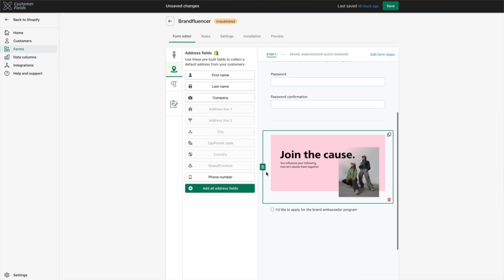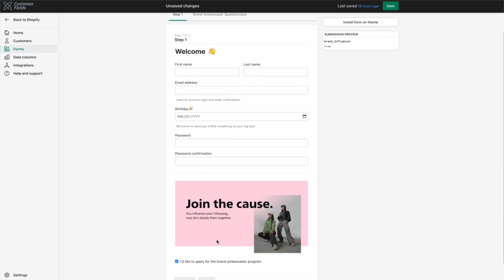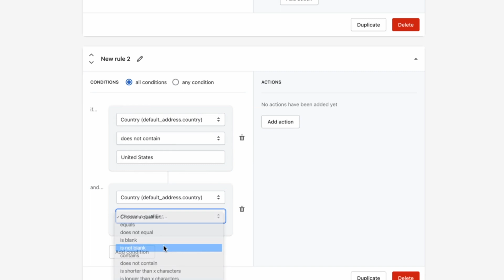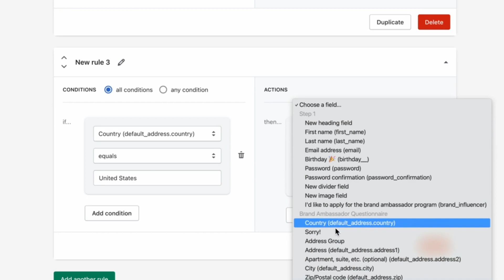Form rules | Forms 101 | Customer Fields for Shopify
Create powerful and dynamic forms using Form Rules in Customer Fields.

00:00 Intro
00: 35 Getting started with rules
01:00 Form rule 1 - Show form step
02:10 Form rule 2 - Show/Hide a paragraph field
02:40 Form rule 3 - Show/hide a group field

Transcription
Welcome to lesson four of our forms 101 course for Customer Fields. In this video we'll learn how to create and edit "form rules" and I like to think of rules as "if-then" statements: "IF" a customer checks yes to opt-in to your text message marketing campaigns "THEN" show a field asking for their cell phone number. "IF" a customer says they are a tax-exempt company "THEN" add an additional form step to get the right documentation from them. This powerful flexibility allows you to create highly personalized and effective forms for pretty much any purpose that you can dream up. I'm Brandon from Customer Fields. Let's get started!

So here's a form I made that lets customers apply to be an influencer for my brand. Currently we have a check box for "applying to be a brand ambassador" but if a customer clicks it nothing happens. I'd like to create a rule that sends them to another form step if they check this box so that we can get more information from them and see if they'd be a good collaborator.

To do this we open up the "rules" tab. From here click "add rule". The card you now see is broken into two sections: "conditions" and "actions", or you could think of them as "if/then". IF a condition is met like a field is filled in or a box is checked THEN an action happens, like a new field is shown. So IF someone wants to apply to be a brand ambassador for our store and they check the box THEN we want to send them to an additional form step where they can tell us more about themselves.

To start let's add a condition: IF our field "apply for our brand ambassador program" is true, meaning it's checked, THEN we add an action "show step brand ambassador questionnaire". Look at us, we did it.

Let's take a look at what happens in the "preview" if we fill this in and click the check box the button at the bottom now says "next" instead of "create account" and a new step is added. Now, to save time I already built the second form step, but let's use it to build a few more rules that can help make this form more dynamic for each customer.

As you can see we have a drop-down field for "country". Right now our pretend store can only ship products to the United States, so we only want to get applications from people in the United States. So, I created a paragraph field explaining this but it currently shows up no matter what. Let's make a rule that fixes this.

I'll add a rule now that says IF the "country field" does not contain United States AND "country" is not blank THEN show the field "sorry". Let's try this out and make sure it worked. Perfect, it works. Okay, last example just to hammer these rules home. Once we've confirmed this customer does live in the United States I want their address information so I can send them something.

Let's add a rule IF "country equals United States" THEN show field "address group". Now, rather than only showing one field we're displaying a group of fields based on a condition that we've defined. How cool is that?

There is so much you can do with rules and if you get lost along the way reach out to our support team. We also have other ideas and use cases in our "Help Documents" which I've linked in the description. In the next video, we'll talk about form settings. In the settings you can rename the form redirect customers once they've completed the form and choose how accounts will get set up on form completion.